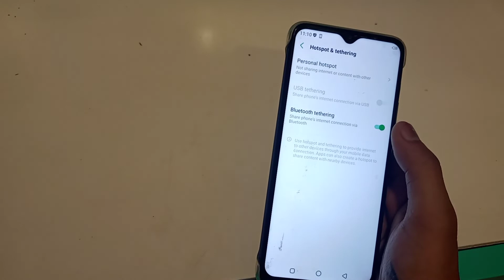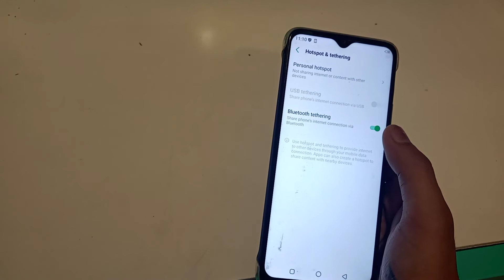how to on Bluetooth redmi 9a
Secret settings
Cool new features
Update settings
Problem solve